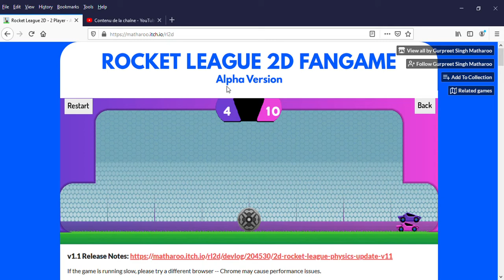Trick shot de ma mère!!!! Rocket league 2D!! (Français)